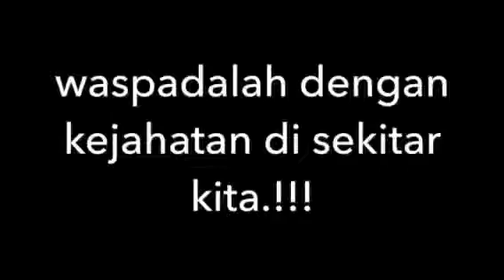Waspadalah dengan kejahatan di sekitar kita.!!!